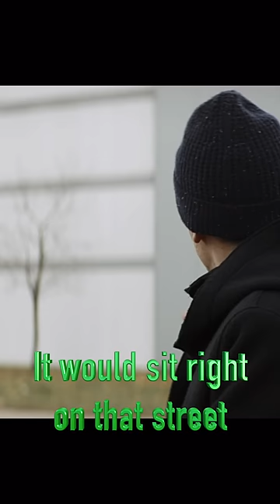Grandpa made money for free